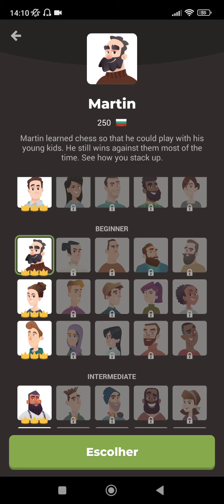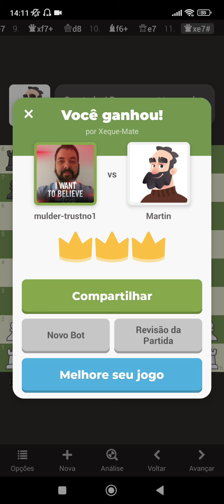Trying the scholars mate against chess.com bots. Martin #1